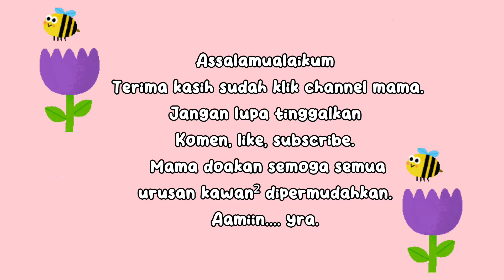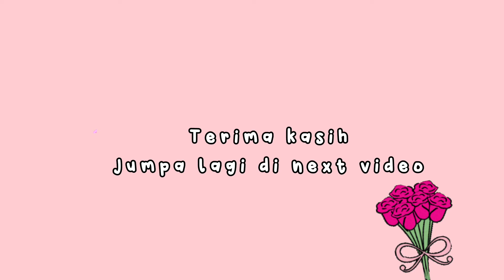Vlog Masak 🇲🇾 || Resepi Laksa Utara Telur Bersarang